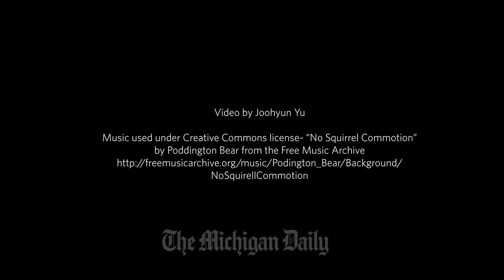Sunday Morning with Squirrels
Before it gets too cold outside, I decided to go out to Diag to appreciate the nice weather and take my time to feed squirrels: probably one of the most ubiquitous creatures we encounter on daily bases on campus besides our classmates. for more!